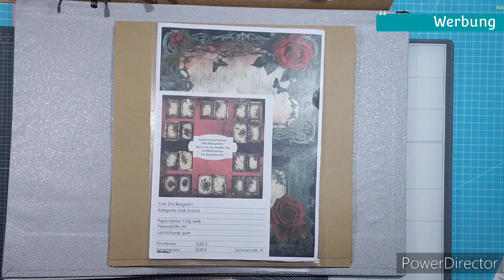Special Shop-Update: Schatten der Nacht 🐦‍⬛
ich wollte schon immer was in dieser Farbkombination und nun ist es soweit. Das 1. Special ist da.

Betty Kräuterfee - ohne eigenen Kanal - ich präsentiere ihre Werke